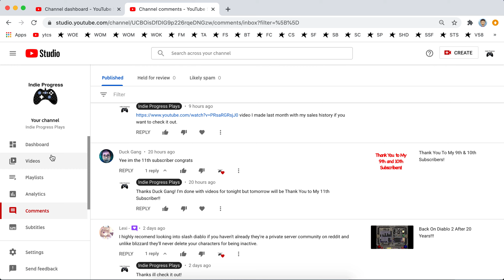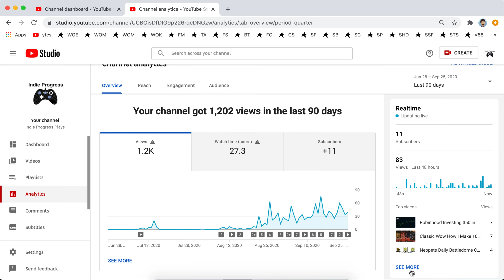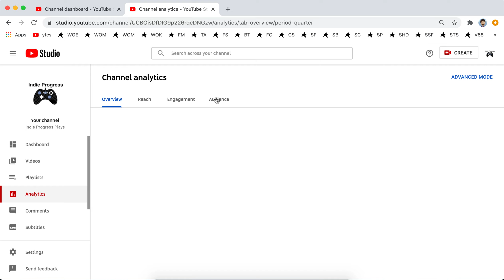Thank You To My 11th Subscriber!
Before this I was gaining 1 subscriber every week or so. Very cool to see. Thanks!